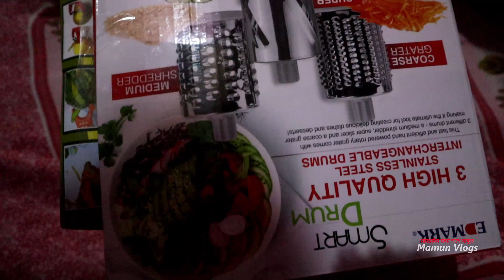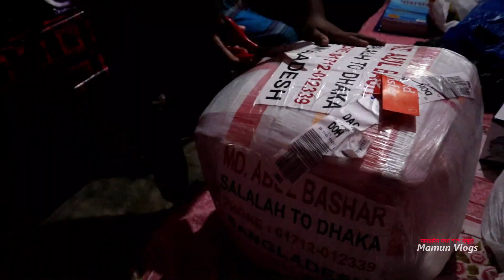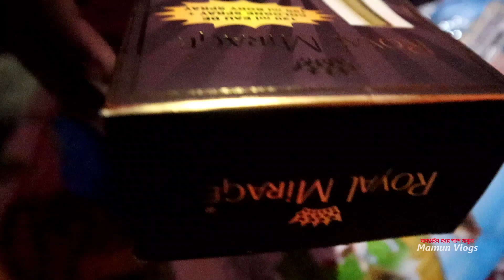অনেক দিন পর বিদেশ ফিরে আব্বু আমাদের জন্য কি আনল ? Meet My Family (200 k Special Video)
অনেক দিন পর বিদেশ ফিরে আব্বু আমাদের জন্য কি  আনল ? Meet My Family (Mamun Vlogs 200 k Special Video)

Related Titile :
Watch My Another Sports Accessories Videos :

 ২-৩ লাখে গাড়ি কিনে ব্যবসা করুন । Buy Tata,Carina,Honda,Allion At Cheap Price | Mamun Vlogs Review

৮০ % লোনে গাড়ি কিনুন - Buy Toyota,Tata,Allion Premio,Honda Vezel,Hybrid-MamunVlogs Bangla Car

১০০ টাকায় কম্বল কিনুন 🔥🔥🔥 Largest Blanket Market In Bd | Buy Blanket At Wholesale Price